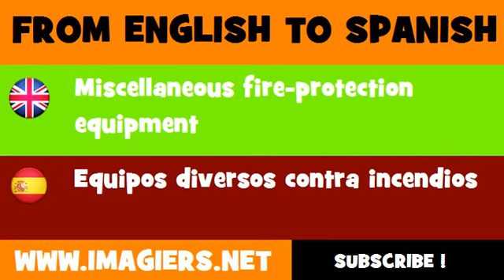ESPAÑOL = INGLÉS = Equipos diversos contra incendios